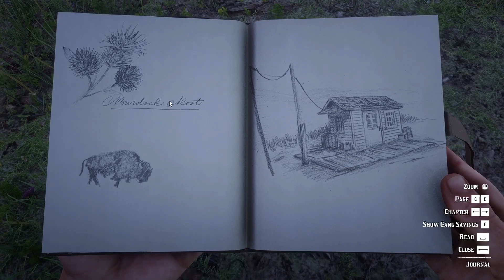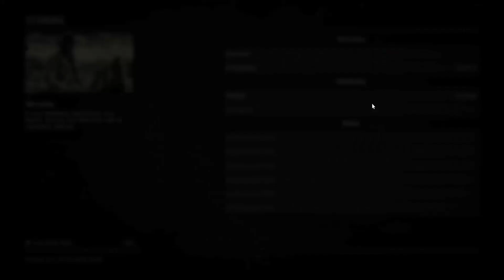The Hitchhiker - Red Dead Redemption - Ep 10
I'm always one to help strangers in need (not counting prisoners I guess). Can't get enough of the details in this game!